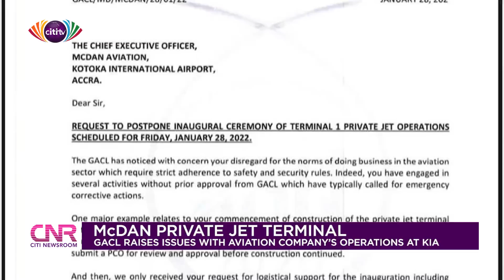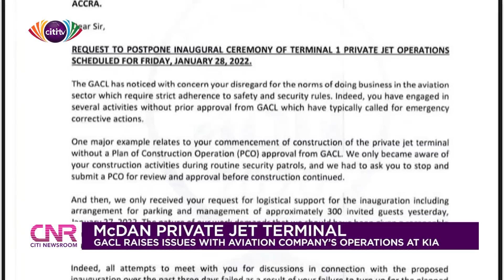Ghana Airport Company raises issues with McDan Aviation’s private jet terminal at KIA